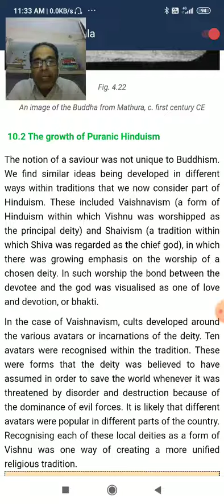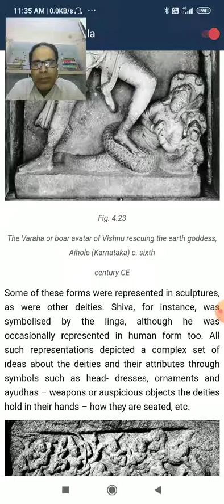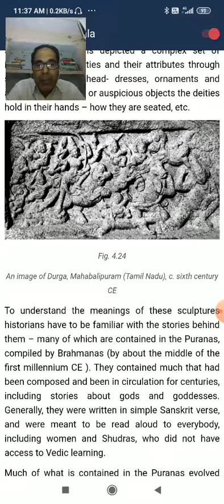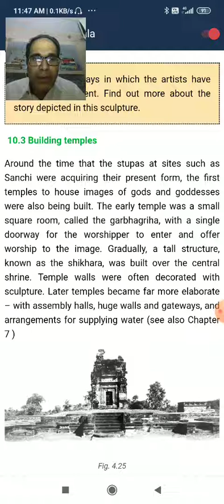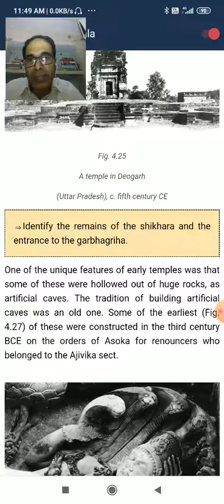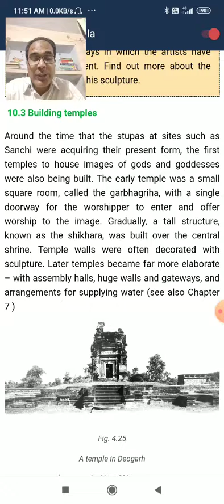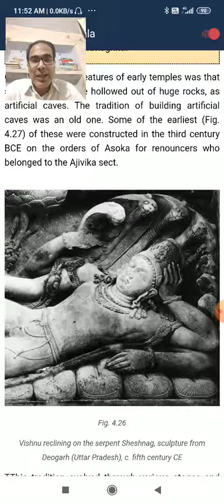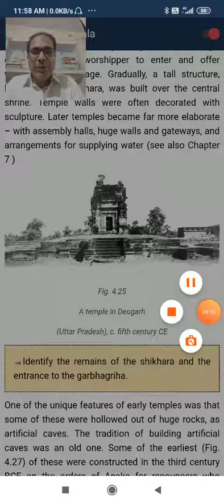Class XII History 16 05 2020 by Ajay Kumar Mishra 4 15